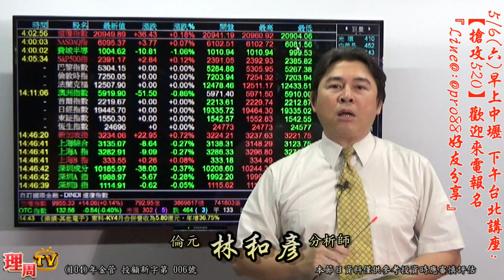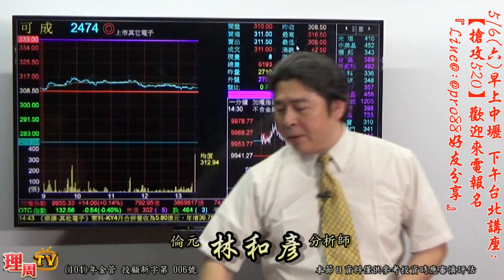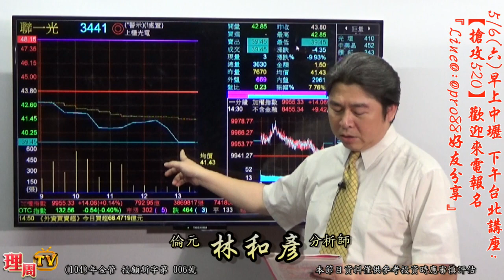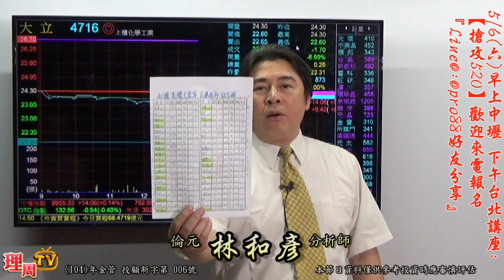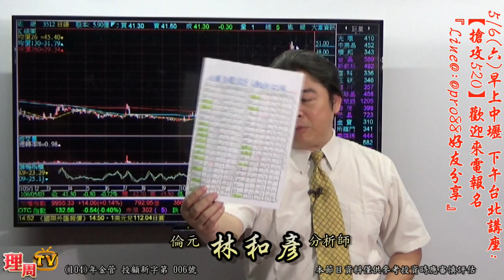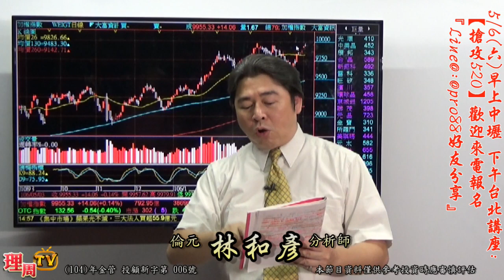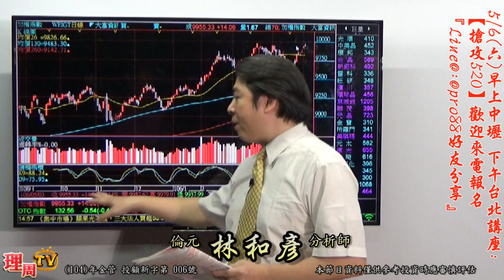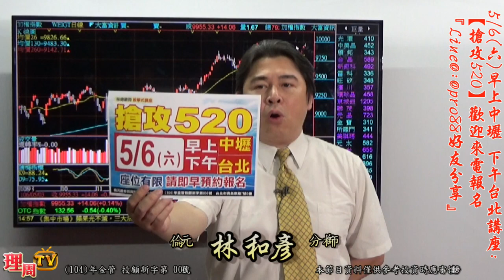理周TV-20170503 盤後-林和彥 股市戰將／5/6(六)早上中壢 下午台北講座:【搶攻520】歡迎來電報名『Line@:@pro88好友分享』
林老師LINE@:@pro88
更多倫元投顧 分析師林和彥的精彩分析：